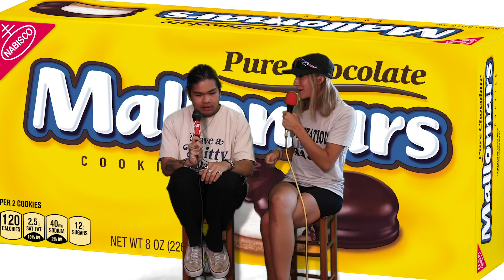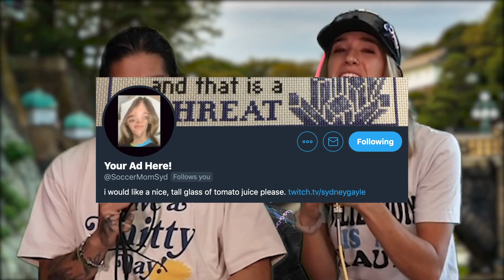MY TRAUMATIZING EX STORY - podkasst podcast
traumacast

have fun losers